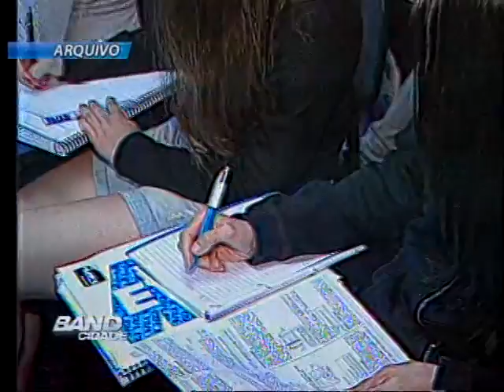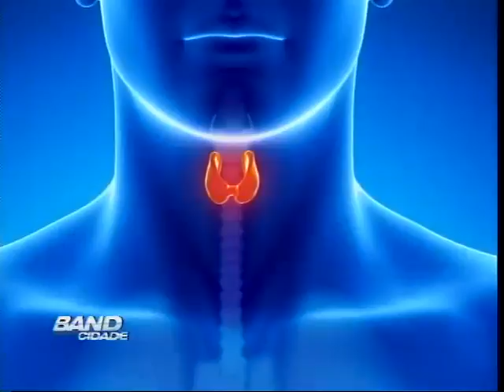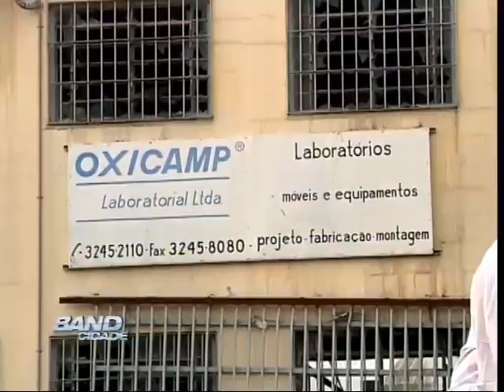Band Cidade Campinas 25 05 2012 - bloco 02